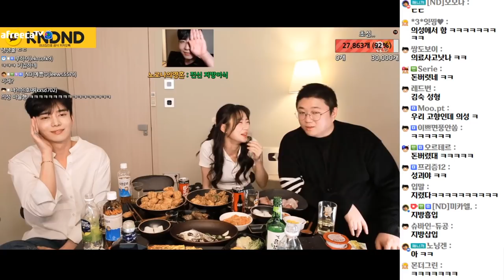자리비운사이 뒷담갈기는 년놈들 (21.1.7-2)